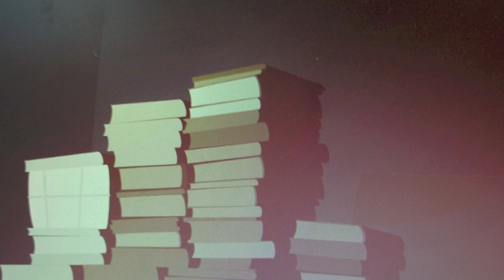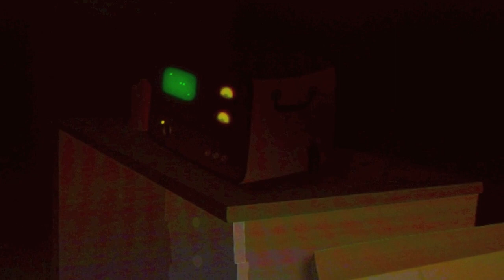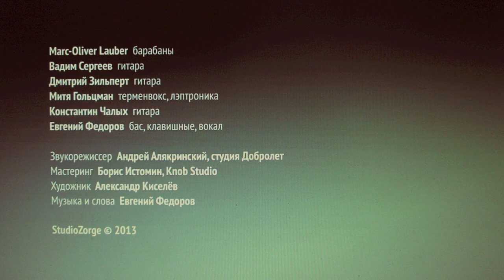Zorge. Монголоид. Эпизод VI "Бумажный Мир" 2013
Tequilajazzz Family: Zorge. Монголоид. Эпизод VI "Бумажный Мир" 2013